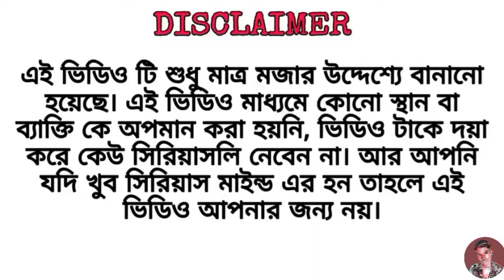video, snakevideo,#🐍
youtube,youtube era,youtube news,youtube times,youtube store,youtubers news,youtubetimes_in,youtube march store,youtube news channel,youtube new store feature,kirti chow youtube channel,ashish chanchlani tips for new youtuber,elvish yadav new video on youtube,flying beast youtube channel hack,ashish chnchlani angry on youtube,scammer use kirti chow youtube channel name,instagram fake kirti chow youtube channel id,ashish chnchlani sad reaction to youtube india